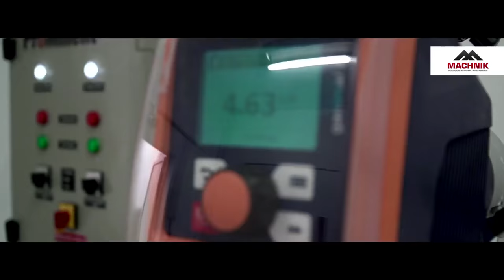Przedsiębiorstwo Budownictwa Inżynieryjnego - MACHNIK Sp. z o.o.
Przedsiębiorstwo Budownictwa Inżynieryjnego MACHNIK Sp. z o.o. - to firma z wieloletnią tradycją działająca nieprzerwanie w branży od 1985r. Wieloletnie doświadczenie przełożyło się na wysokie umiejętności oraz profesjonalną kadrą pracowniczą co daje gwarancje  solidności oraz rzetelności wykonanych przez nas prac. Oferujemy usługi budownictwa inżynieryjnego na najwyższym poziomie.